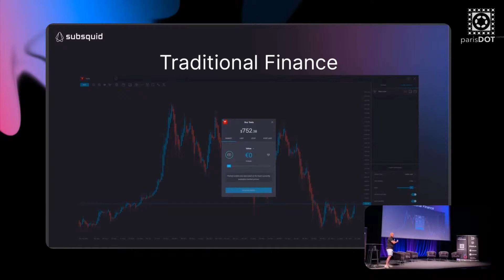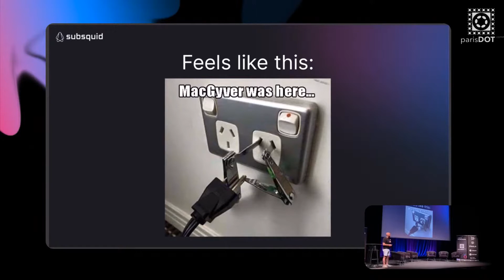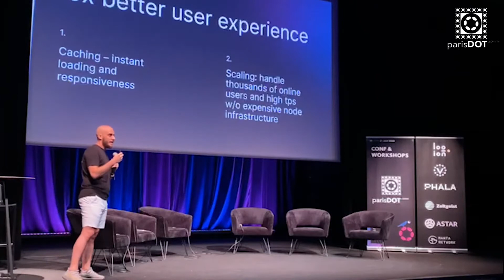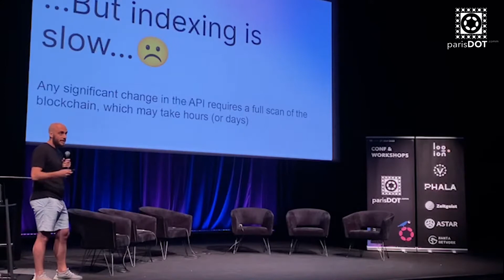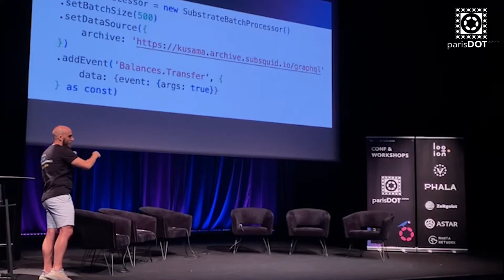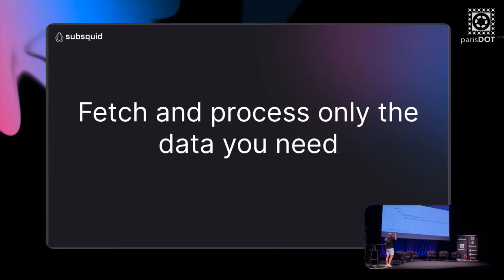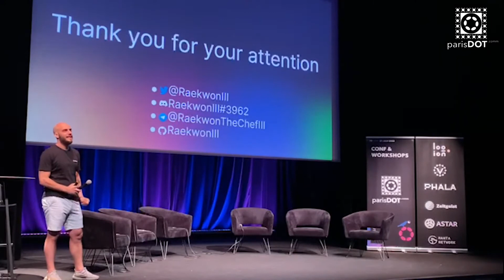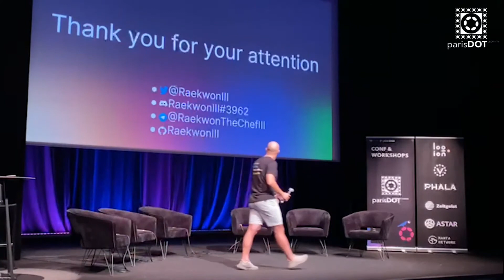ParisDOT.Comm2022 - Massimo Luraschi - Subsquid: indexing for Web3's mass adoption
Subsquid: indexing for Web3's mass adoption

*** Description ***
Discussing the necessity of on-chain data indexing and indexing middleware to provide quality of service the great public is used to

*** Speaker ***
Massimo Luraschi
Developer Advocate at Subsquid

MsC in Information Engineering, 8+ years experience working as Software Engineer, Data Engineer, Product Manager and now, Developer Advocate. Crypto fan since 2018, working on blockchain for last 6 months

*** ParisDOT.Comm ***
3 days of conference and workshops sessions organized by some of the leading projects of the Polkadot and Kusama ecosystems.
Offering an inclusive space to meet, greet, talk and exchange thoughts, and perhaps kick off the next interesting collaboration. Targeting the wider crypto community.